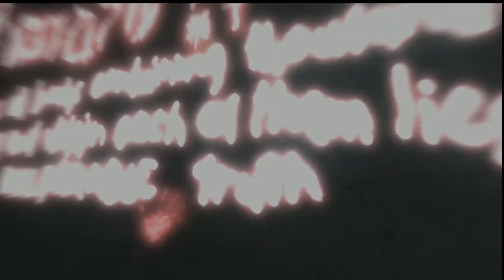Assassin's Creed - Walkthrough - Part 3 (Acre)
Game: Assassin's Creed (2007)
Platform: PC
Type: Walkthrough/Playthrough
Part 3: Memory Block 3 - Acre
Commentary: No